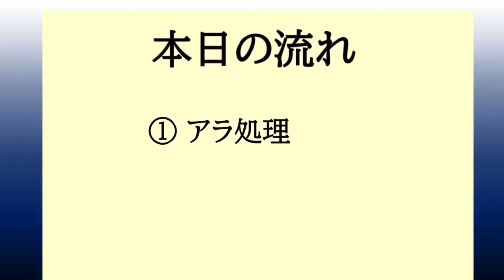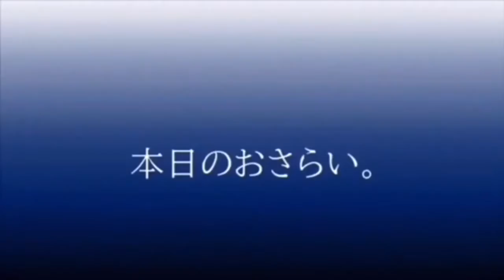【サワラ(鰆)のさばき方】Part4 初心者用![アラ処理(カマ・桜でんぶ)] by鮮魚店 きのした生魚店(広島県東広島市西条)2021 How to fillet Spanish mackerel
サワラ（鰆）の秘密すべてご紹介！基礎知識からおもしろ雑学までやさしく解説⇒基礎知識から/
ヨコシマサワラ（横縞鰆）の秘密すべてご紹介！基礎知識からおもしろ雑学までやさしく解説⇒